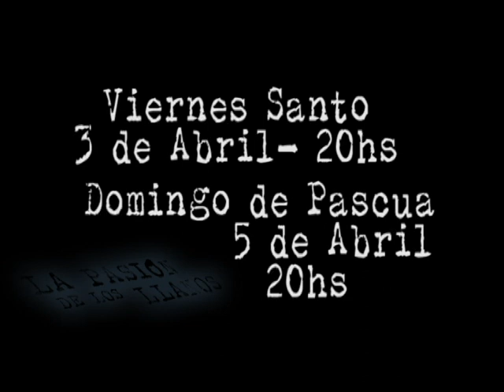La Pasion de los Llanos- trailer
El Grupo de Teatro La Anunciación estrena en Semana Santa 2015 un drama sobre Monseñor Angelelli, obispo de La Rioja asesinado por la última dictadura militar. Es la historia de las últimas semanas de un hombre de paz, ecumenismo, diálogo y encuentro que dio su vida por la justicia evangélica en la Argentina moderna.

VIERNES SANTO 3 DE ABRIL- 20 hs
DOMINGO DE PASCUA 5 DE ABRIL 20 hs
SUM LA ANUNCIACIÓN- 514, 7 y 8- RINGUELET- LA PLATA
ENTRADAS A LA VENTA EN LA PARROQUIA DESDE EL DOMINGO DE RAMOS (29 DE MARZO)